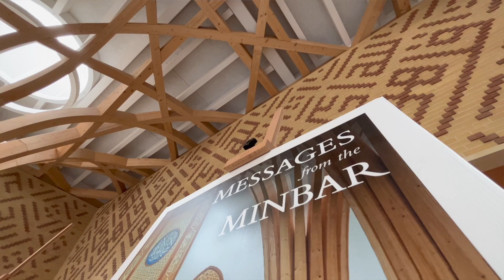The Successful Farmer – Jubril Alao: Friday Sermon